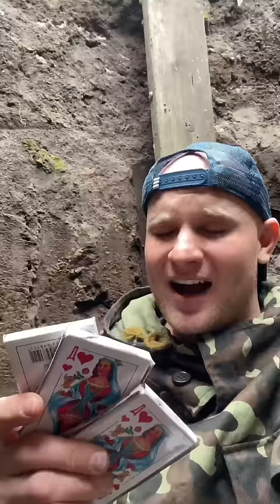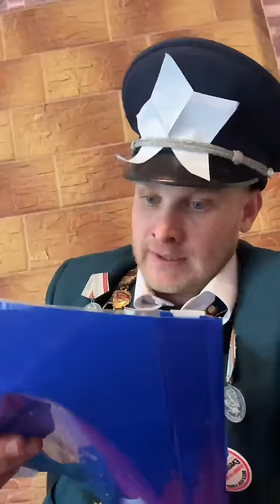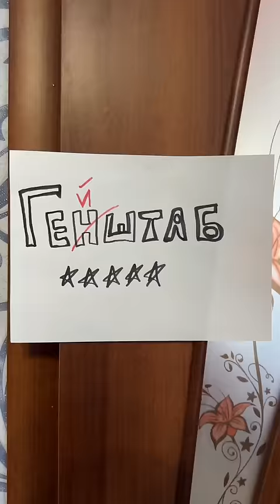СМЕШНАЯ АРМИЯ - ВСЕ СЕРИИ! (Приколы про армию, Армейский юмор, сборник смеха)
Твой лучший ВаЙнЕр😘